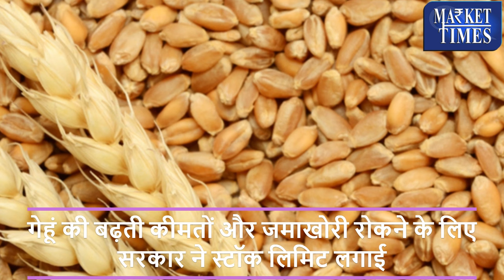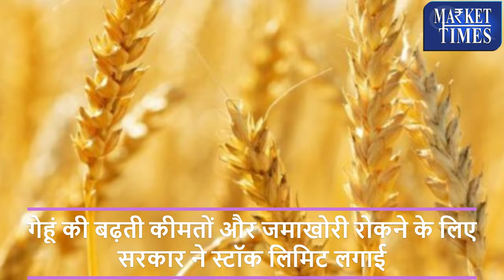गेहूं पर सरकार ने लगाई स्टॉक लिमिट || Government imposed stock limit on wheat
Alasande Gram
Almond(Badam)
Ambada Seed
Amla(Nelli Kai)
Apricot(Jardalu/Khumani)
Arecanut(Betelnut/Supari)
Avare Dal
Bajra(Pearl Millet/Cumbu)
Banana - Green
Barley (Jau)
Bay leaf (Tejpatta)
Beaten Rice
Bengal Gram Dal (Chana Dal)
Bengal Gram(Gram)
Ber(Zizyphus/Borehannu)
Betal Leaves
Bhindi(Ladies Finger)
Big Gram
Bitter gourd
Black pepper
Bottle gourd
Broken Rice
Broomstick(Flower Broom)
Bunch Beans
Camel Hair
Cashew Kernnel
Castor Oil
Castor Seed
Chapparad Avare
Chennangi (Whole)
Chennangi Dal
Chikoos(Sapota)
Chili Red
Chilly Capsicum
Chow Chow
Chrysanthemum(Loose)
Cinamon(Dalchini)
Cluster beans
Coconut Oil
Coconut Seed
Coriander(Leaves)
Corriander seed
Cotton Seed
Cowpea (Lobia/Karamani)
Cowpea(Veg)
Cucumbar(Kheera)
Cummin Seed(Jeera)
Custard Apple (Sharifa)
Daila(Chandni)
Dal (Avare)
Dry Chillies
Dry Fodder
Dry Grapes
Duster Beans
Egypian Clover(Barseem)
Elephant Yam (Suran)
Field Pea
Fig(Anjura/Anjeer)
Flower Broom
Foxtail Millet(Navane)
French Beans (Frasbean)
Galgal(Lemon)
Gingelly Oil
Ginger(Dry)
Ginger(Green)
Gladiolus Bulb
Gladiolus Cut Flower
Goat Hair
Gram Raw(Chholia)
Green Avare (W)
Green Chilli
Green Fodder
Green Peas
Groundnut (Split)
Groundnut pods (raw)
Guar Seed(Cluster Beans Seed)
Gur(Jaggery)
He Buffalo
Hippe Seed
Honge seed
Hybrid Cumbu
Indian Beans (Seam)
Indian Colza(Sarson)
Isabgul (Psyllium)
Jack Fruit
Jowar(Sorghum)
Jute Seed
Kabuli Chana(Chickpeas-White)
Karbuja(Musk Melon)
Kartali (Kantola)
Kharif Mash
Knool Khol
Kodo Millet(Varagu)
Kulthi(Horse Gram)
Ladies Finger
Lak(Teora)
Leafy Vegetable
Lentil(Masur)
Little gourd (Kundru)
Long Melon(Kakri)
Lotus Sticks
Mahua Seed(Hippe seed)
Maida Atta
Mango (Raw-Ripe)
Marigold(Calcutta)
Marigold(loose)
Masur Dal
Methi Seeds
Methi(Leaves)
Mint(Pudina)
Moath Dal
Mousambi(Sweet Lime)
Mustard Oil
Myrobolan(Harad)
Nearle Hannu
Neem Seed
Nelli Kai
Niger Seed (Ramtil)
Onion Green
Other Pulses
Paddy(Dhan)
Papaya (Raw)